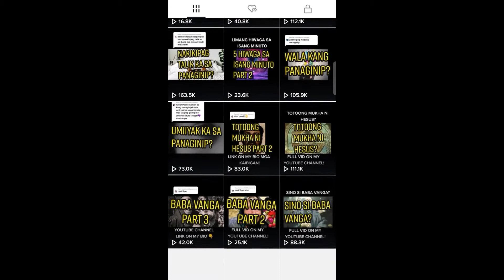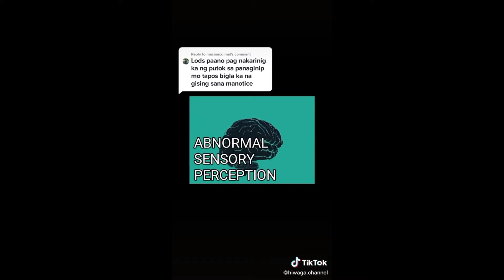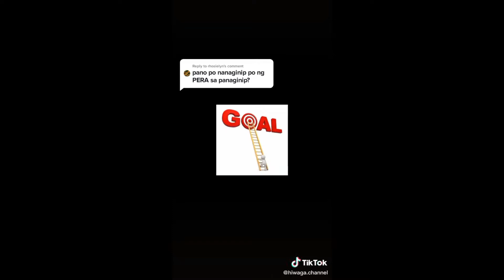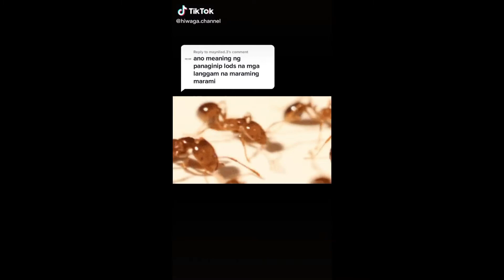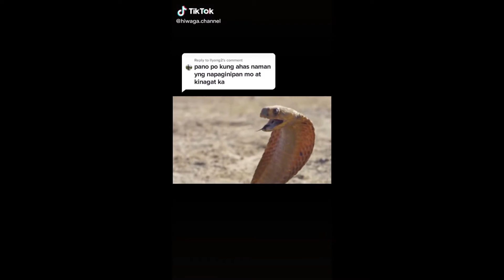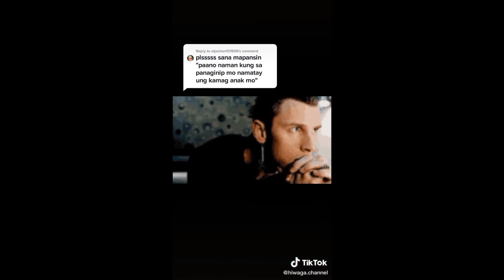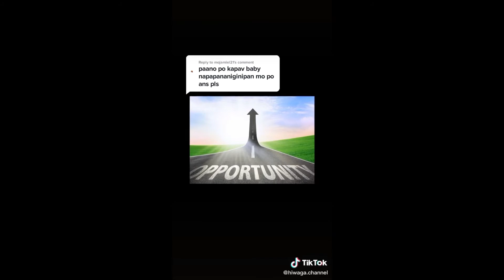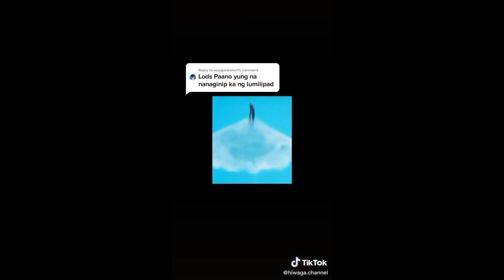MGA IBIG SABIHIN NG PANAGINIP (TIKTOK COMPILATION) PART 2 | Hiwaga